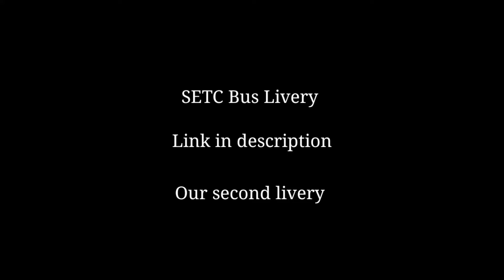S.E.T.C Bus Driving /The new day players 🔥😁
👉Welcome to the new day players👈

Raja Bus Driving

Shakthi Bus Driving

Holy Mariya Bus Driving

MS Raja Bus Driving

Vega Private Bus Driving

Zedone Vega Bus Driving

Ashok leyland Bs6 tipper lorry Driving

Tnstc Capella bus driving

SKM bus driving